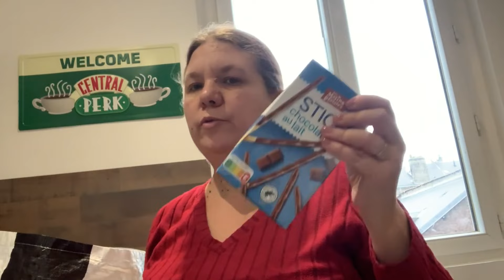Retour de courses Aldi le 13 janvier 2024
On se retrouve aujourd'hui pour un retour de courses sur Aldi.

Bon visionnage :)